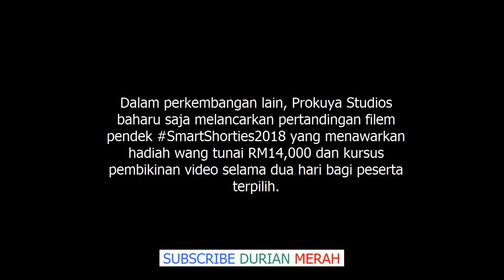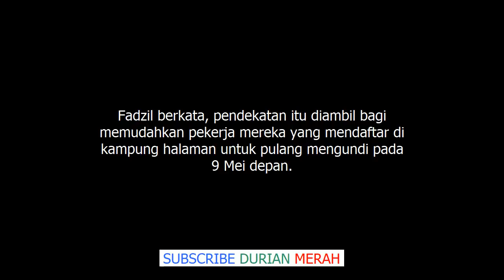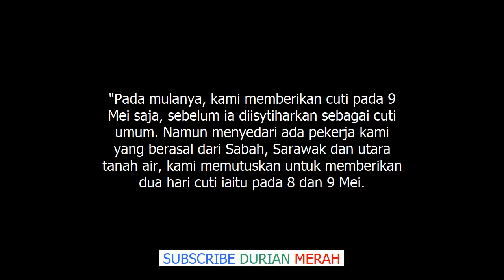Respek! Yana Samsudin, Fadzil Zahari Beri Cuti 2 Hari Sempena PRU 14